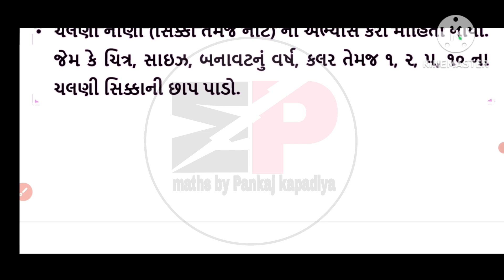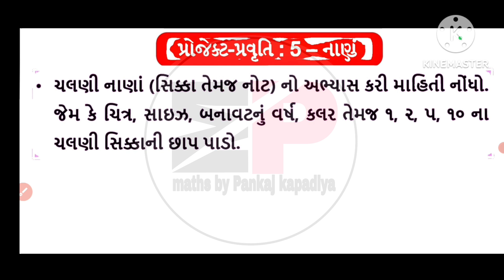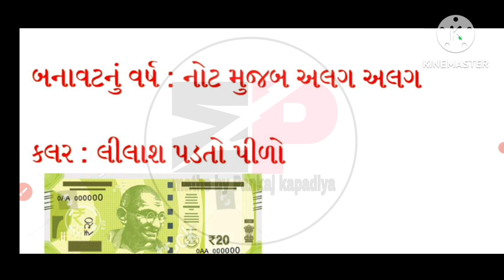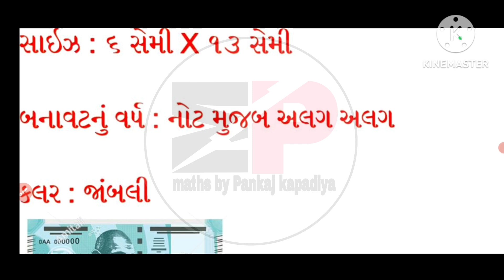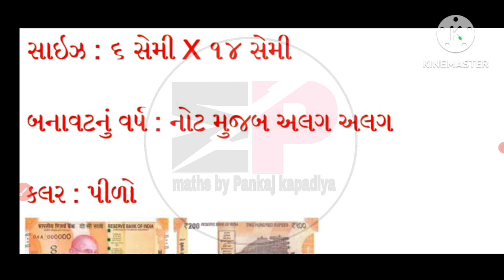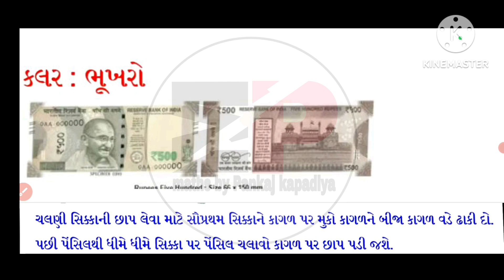dhoran 3 project pravruti book - Pravruti 5 - std 3 project book 5 - ધોરણ 3 પ્રોજેક્ટ પ્રવૃત્તિ બુક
std 3 project pravruti-5 |dhoran 3 project pravruti-5|ધોરણ 3 પ્રોજેક્ટ - પ્રવૃત્તિ બુક

STD 3 project-pravruti book |std 3 project pravruti-5|dhoran 3 Project pravruti-5 Nanu|

STD 3 project-pravruti book |std 3 project pravruti-5|dhoran 3 Project pravruti-5|

STD 3 project-pravruti book |std 3 project pravruti-5|dhoran 3 Project pravruti- |

STD 3 project-pravruti book |std 3 project pravruti-5|dhoran 3 Project pravruti-5 my story drama|STD 3 project-pravruti book |std 3 project pravruti-5|dhoran 3 Project pravruti-5|dhoran 3 Project-pravruti |std 3 project-Pravruti book

dhoran 3 gujarati  projectbook solution
std 3 project pravuti 5
dhoran 3 project activity 5
ધોરણ 3 પ્રોજેક્ટ પ્રવૃત્તિ બુક
પ્રોજેક્ટ પ્રવૃત્તિ બુક પ્રવૃત્તિ ધોરણ 3
dhoran 3 project pravruti book project 5
STD 3 PROJECT PRAVRUTI BOOK
DHORAN 3 PROJCET RAVRUTI BOOK
Dhoran 3 project oravuti solution
Std3 project pravuti book pravuti number 5 solution